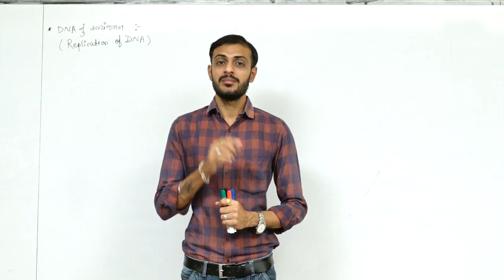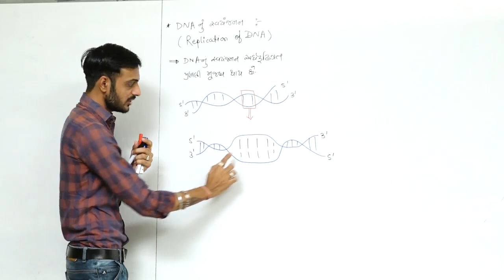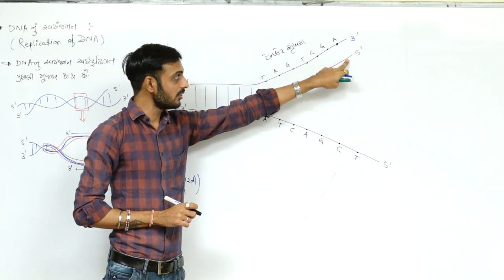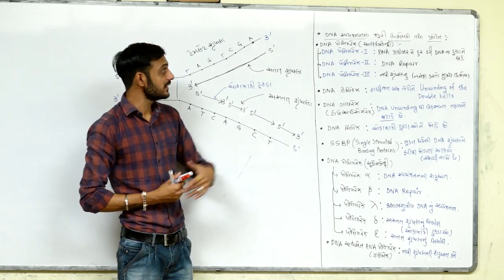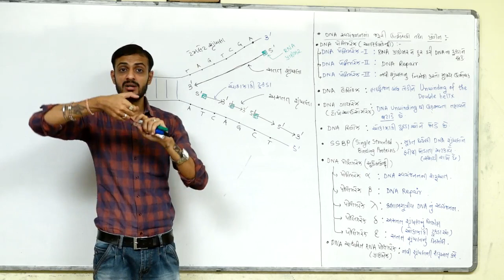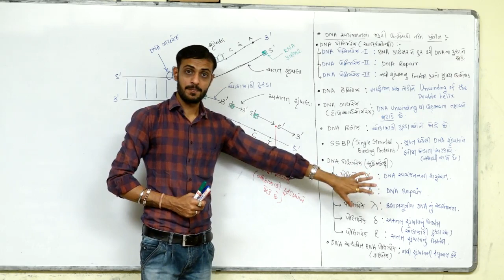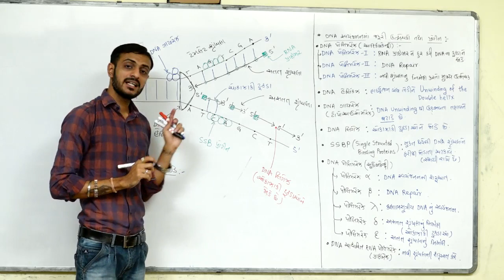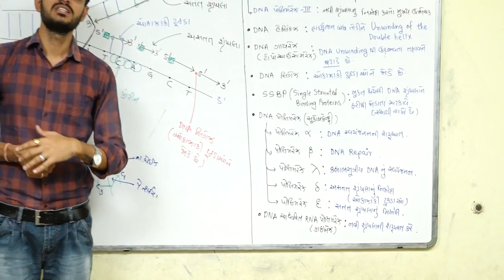Molecular Basis Of Inheritance L-10 I Class12 NCERT Biology I NEET I In Gujarati I By GOVIND MAKWANA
CLASS 12
Molecular Basis Of Inheritance LECTURE-10

DNA REPLICATION : THE MACHINERY AND THE ENZYMES (Part-2)